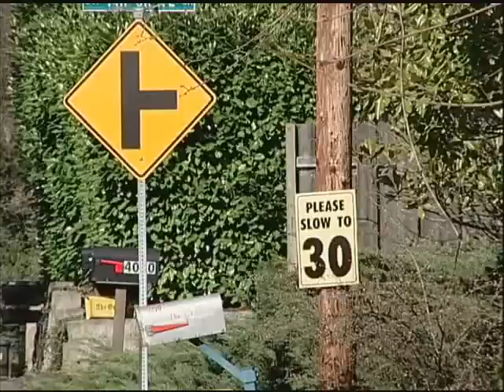Traffic Calming Devices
This video shows the potential impact of traffic calming devices on emergency response at TVF&R.